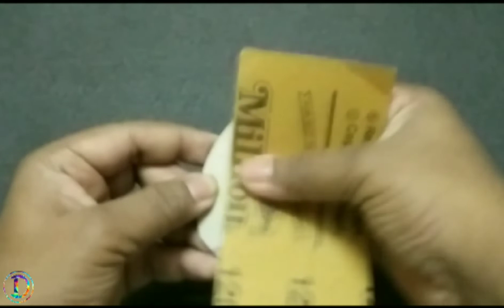How To Make Shuriken That Transform | Shuriken With Cardboard | Naruto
This Video Is About How To Make Transforming Shuriken / Ninja Star With Cardboard

Materials Required:-
1. Grey Paperboard
2. Toothpick
3  File Cover (Plastic sheet)
4. White Glue
5. Super Glue
5. Paint:- Black, Silver, Gold

Surfing Time